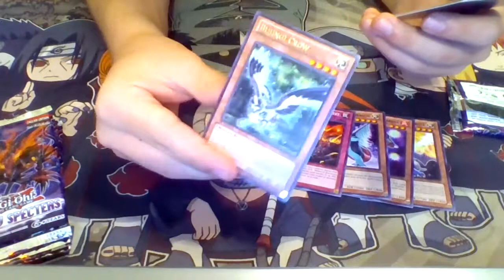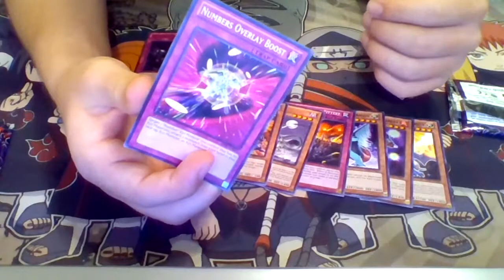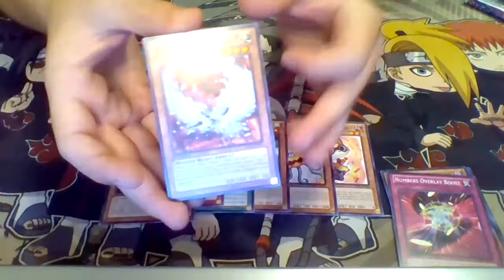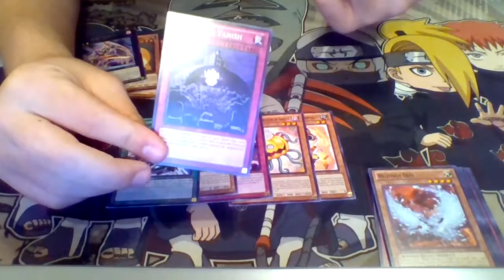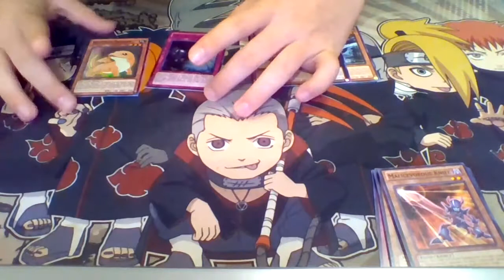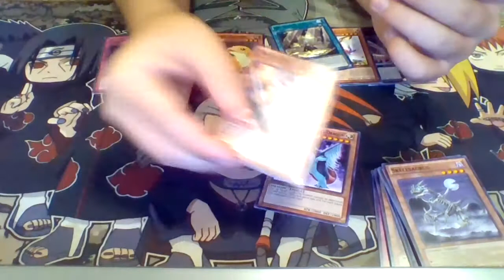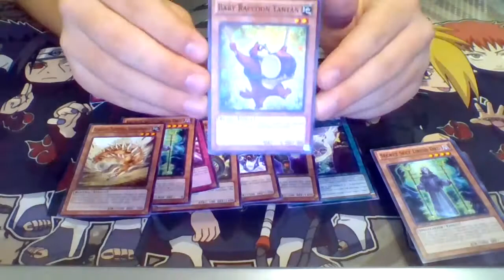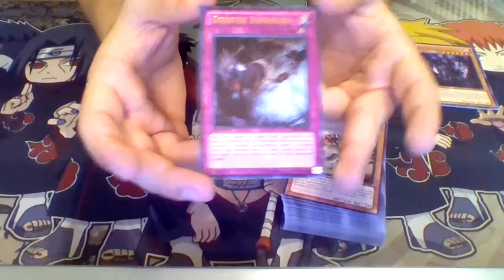Shadow Specters Pack Opening! (Reupload)